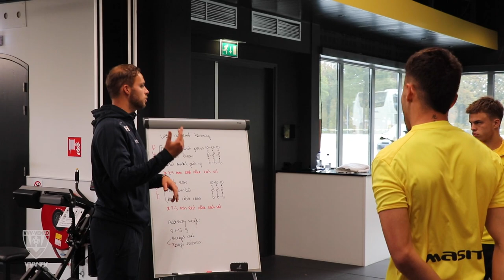INTERVIEW | Perrin Hendrix